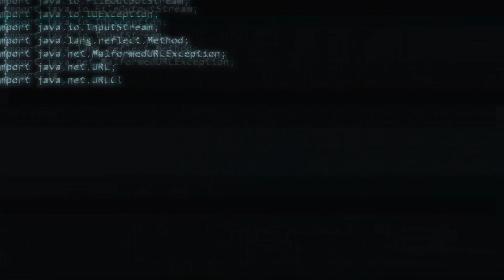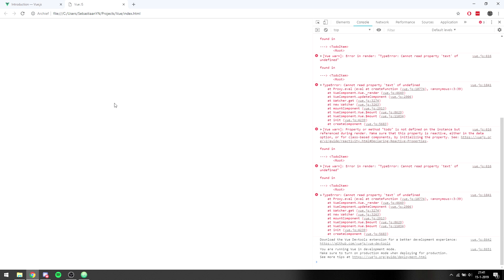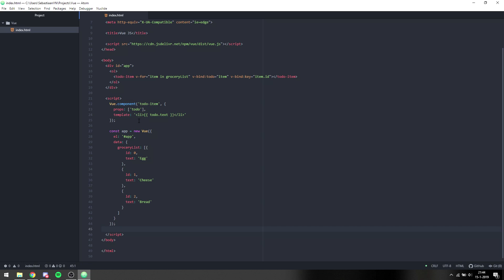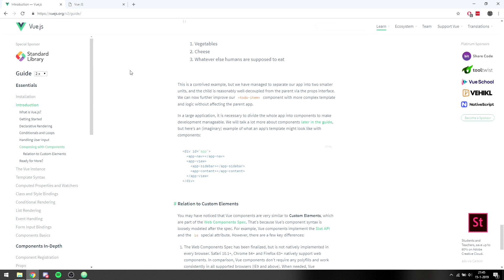Vue.js Tutorial - Components - Episode 3